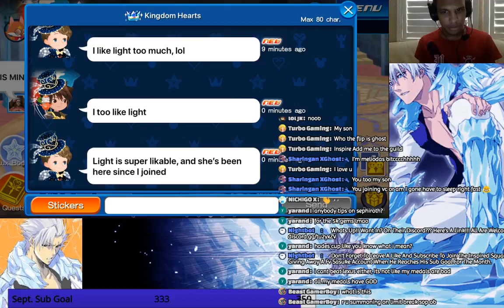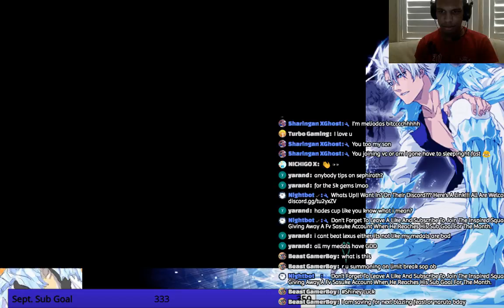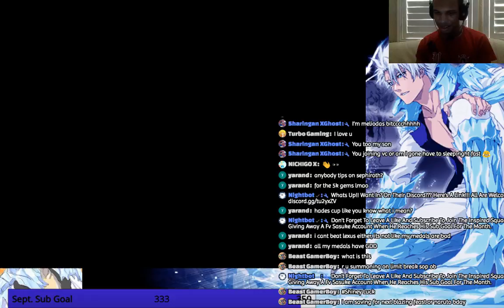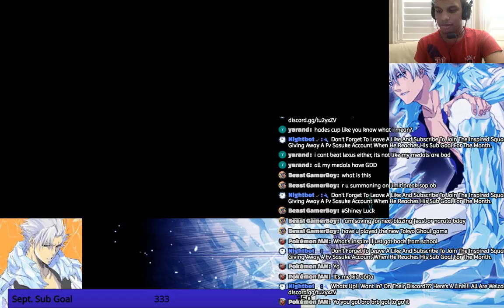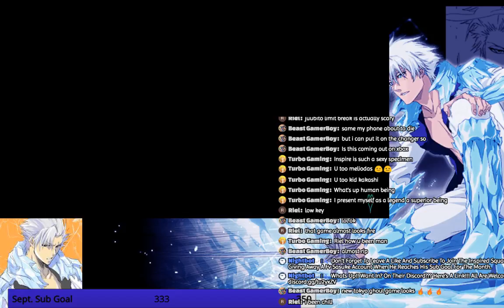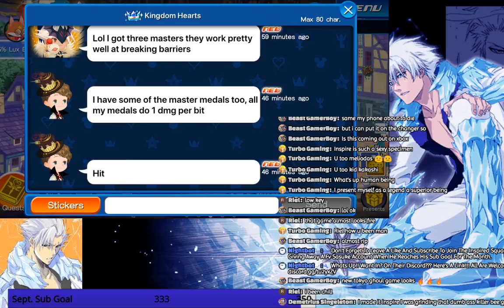|Live 🔴| KHUX Raid Boss + Lux Grinding!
KHUX Raids and Lux Grinding

Thank You For Joining Me On My Livestream Today!